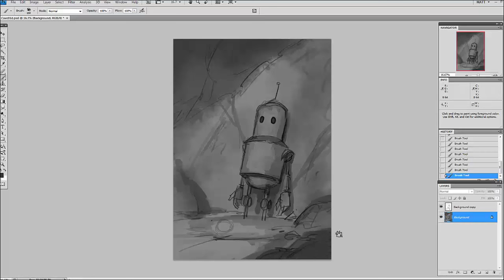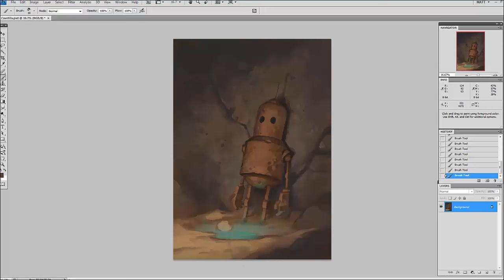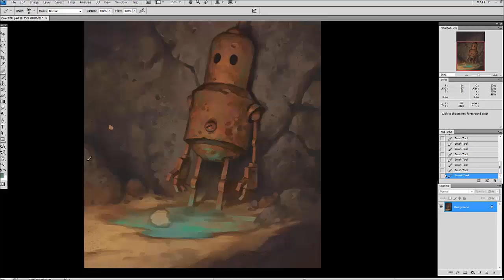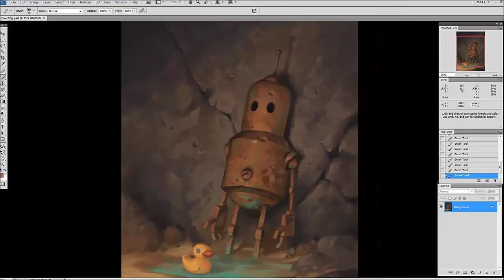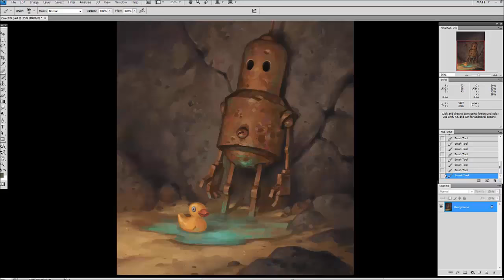Sea Change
Transmissions 3, my new robot art book, is now live on Kickstarter